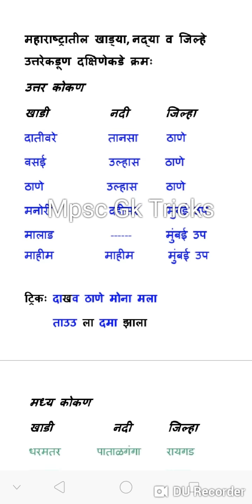Kokan khadi, river by tricks, geography of maharashtra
आपल्या नवीन  चॅनल "Mpsc Gk Point" साठी येथे 👇क्लिक करा:-

Hi,
  now Current channel will close.